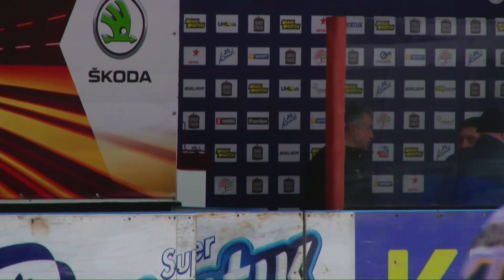23 тур УХЛ Кременчук - Ледяные Волки 9:1